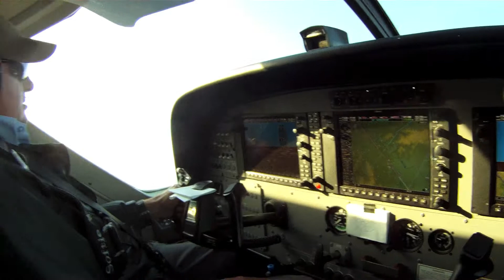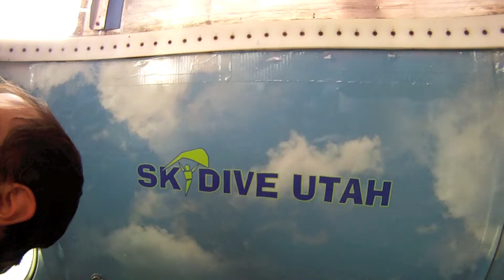Mike's 2012 skydives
A few of my skydives from 2012 : Langar,  Ramblers at Toogoolawah, FF1, BPA C, Sibson, Skydive Utah, tunnel...  Thanks to those who jumped with me:o)